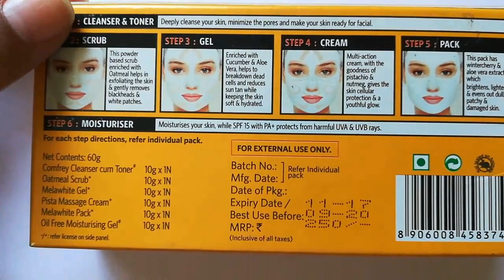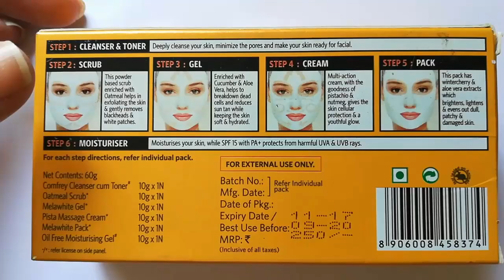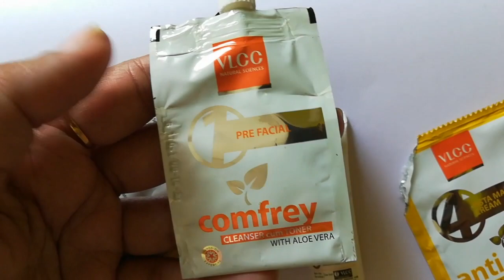VLCC anti Tan Facial kit|Affordable antitan facial kit review and demo|FabRose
Hello everyone,
This video is about a facial kit review which is from VLCC.I have use this kit several times and I like it that's why I am sharing this video with you all.This remove Tan and make your skin smooth and lively.For complete details please watch full video.

And to know more about me and my lifestyle follow me on

Love
XOXO
FabRose|Rosie Mishra